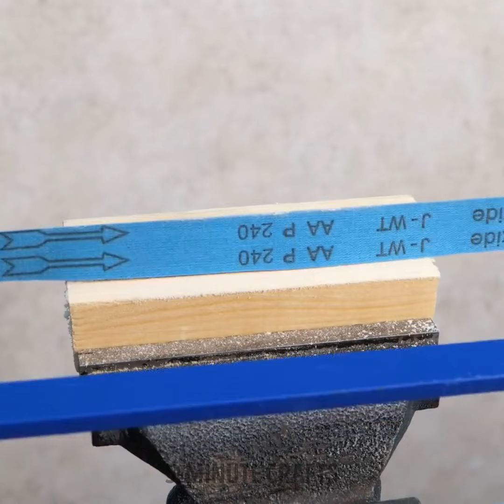Saving the Day with Clever Repair Tips and Tricks!